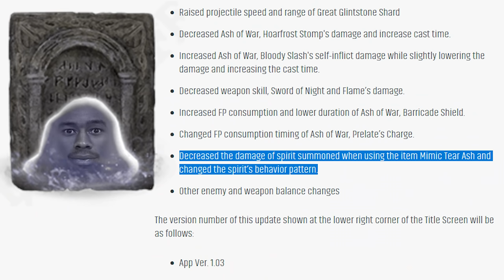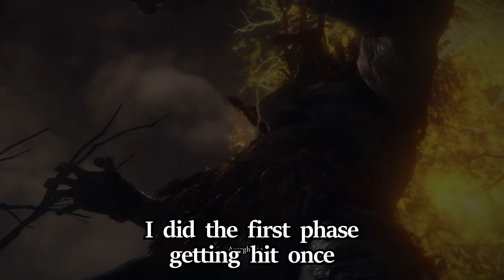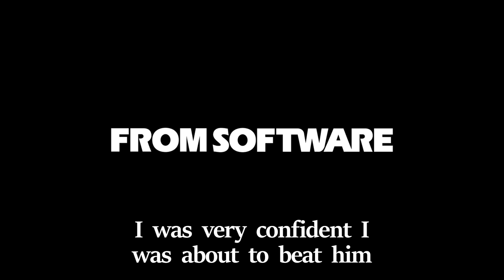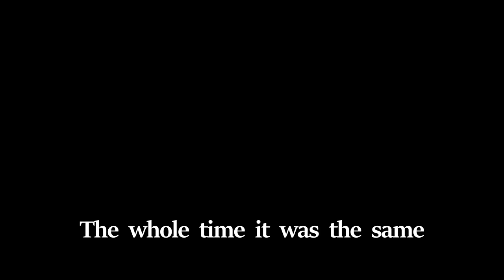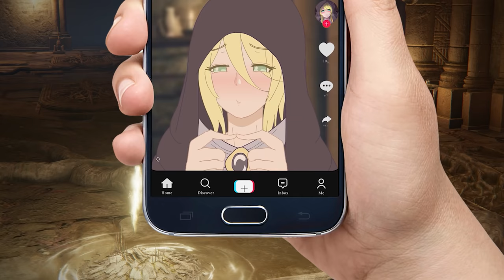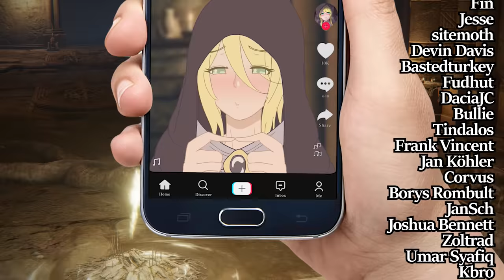Basically All of Elden Ring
What if I zigzag scenes from It's Always Sunny in Philadelphia
Ranni in portal animation by MagMallow
Donkey image from Shrek
Choose revival location slug from Star Wars: The Rise of Skywalker (2019)
Miners guy is IShowSpeed
Volcano level select screen from Donkey Kong Country 2: Diddy's Kong Quest
New sword music is Gatsu from Berserk
Should you stab your own hand audio from Inside Job
I am no man video from The Lord of the Rings: The Return of the King (2003)
Prepare for trouble audio from Pokemon anime
It's not what it looks Brian scene from Phoenix Nights
My man voice is LukeCorreiaVA
What I missed Melina art work is a combo of art by two different artists. Milathemute and kevbot
Illuminati music is from X Files

The game being played is Elden Ring on PC (also on PS4, PS5, Xbox One and Xbox Series X/S)